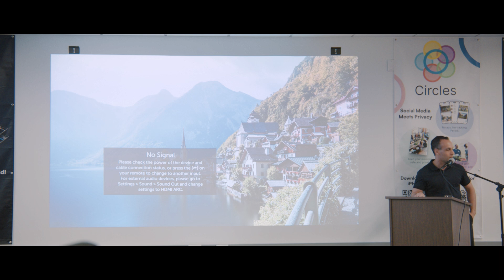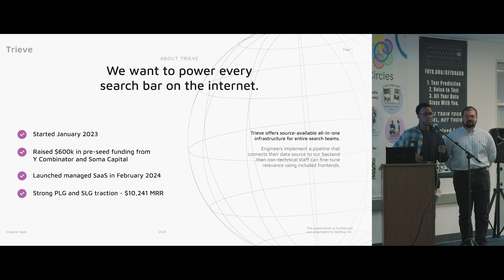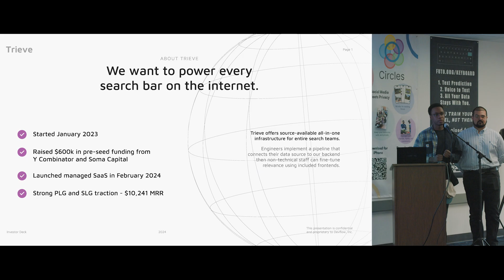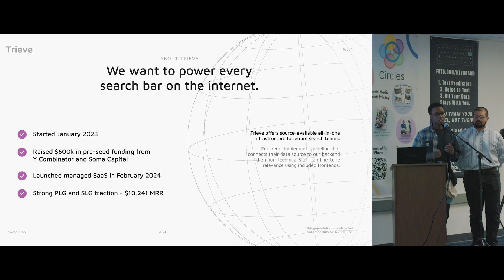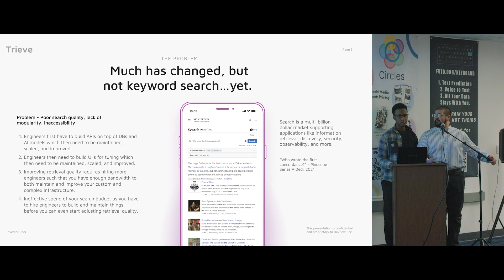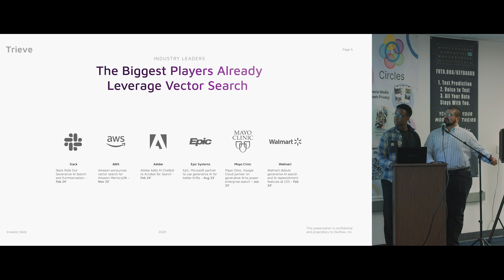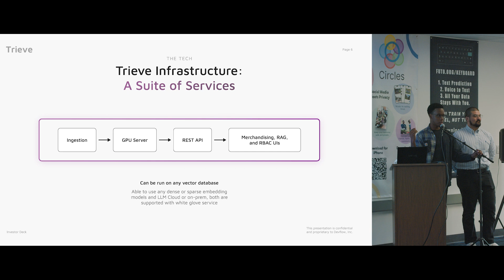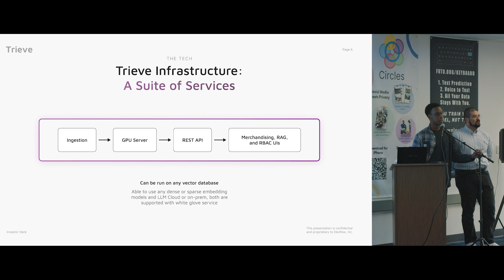Trieve - FUTO Fellow Alums Present On Their AI Search Tool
TRIEVE IS HIRING!

Here are the positions available (as of 06/18/2024)